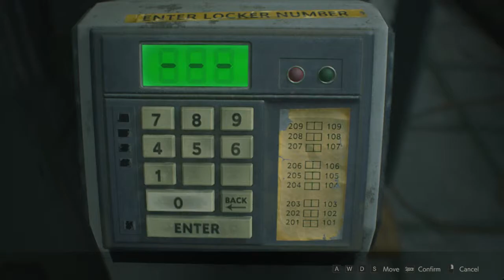Resident Evil 2 (PC): Claire B - Episode 5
In order to release some stress, I go and use the cheat weapons to clear the police station.

Nothing like using an infinite ammo rocket launcher after a hard days night of zombie avoiding!